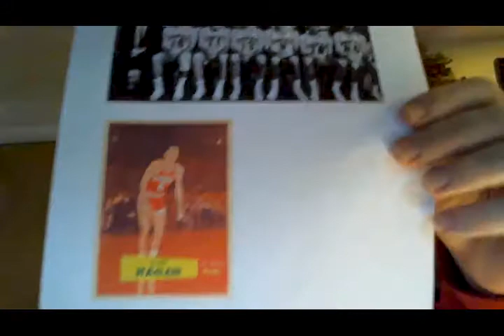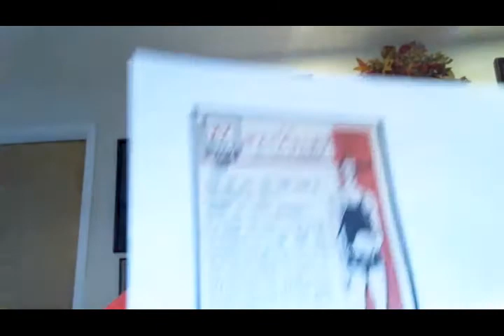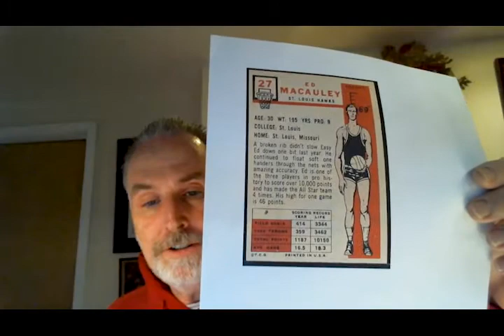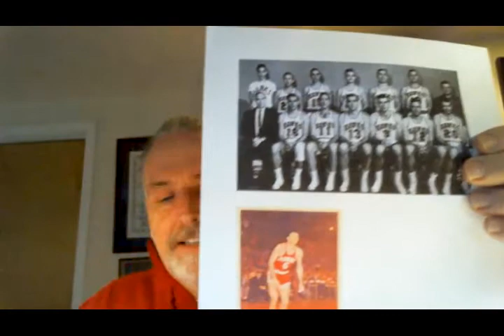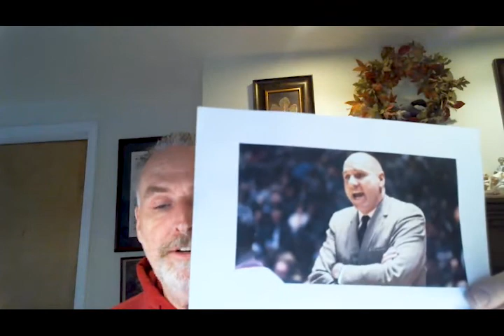2021 Sports History With Will O'Toole - Ep. 54: NBA Championship Teams